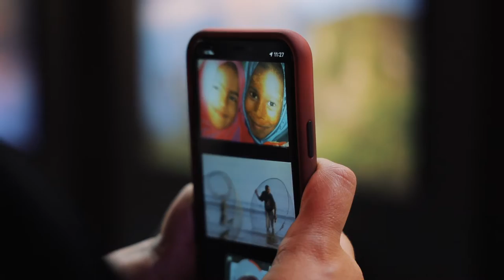Highlights of The Exciting Activities That Took Place During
dمقتطفات لبعض الانشطة الممتعة المتواصلة في منصة شمس خلال اكسبوجر 2022! لا تفوتوا الأوقات الممتعة وتفضلوا بزيارتنا! متواجدون في اكسبوجر حتى 15 فبراير.⁣
Here is a recap of some of the exciting activities that are ongoing at Shams' booth during this year's Xposure2022! Don't miss the excitement and pay us a visit! We will be there until the 15th of February. 😁